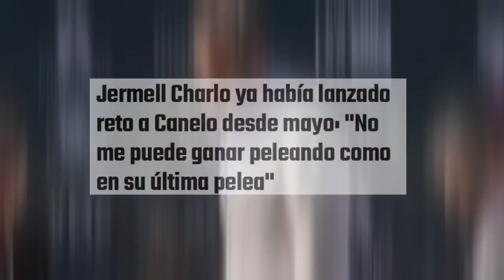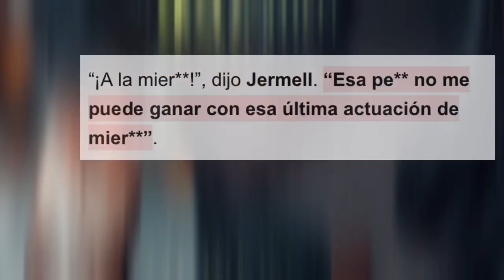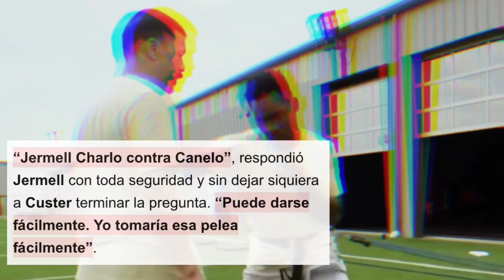Así Fue Como Jermell Charlo Desafió a Muerte a Saúl Canelo Alvarez